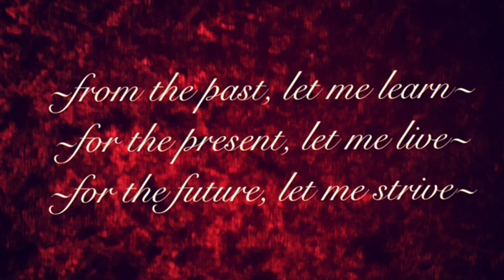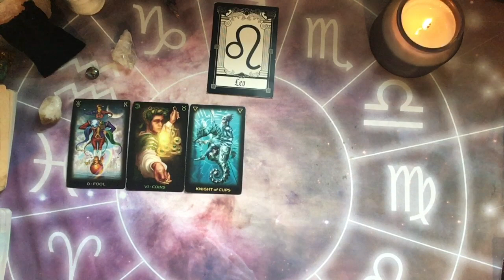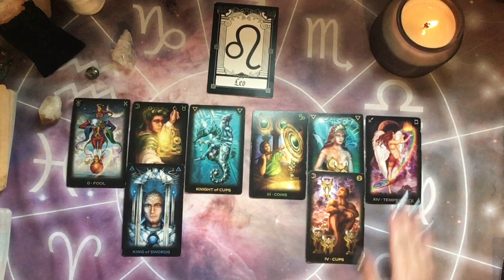LEO SINGLES ~ JULY 2021 (ONE YOUNGER, ONE OLDER)